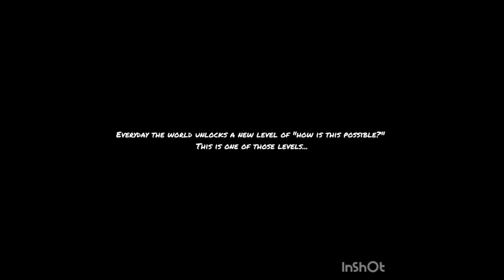We Have Now 'Cancelled' Common Sense 🤦‍♂️